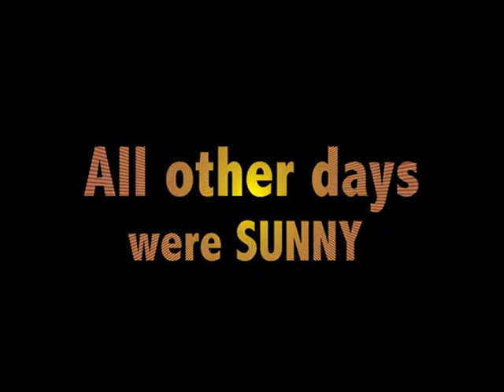Line Game Ontario 2005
Rain leads Mayer-Brisson  family vacationers to play "Line Game" in Ontario SUMMER 2005 .